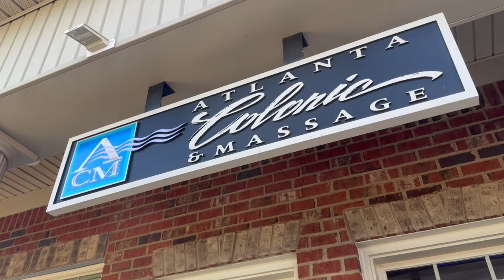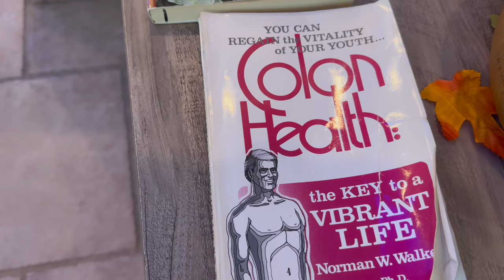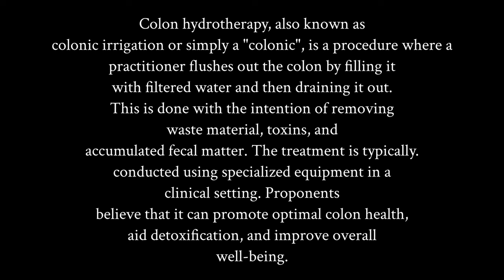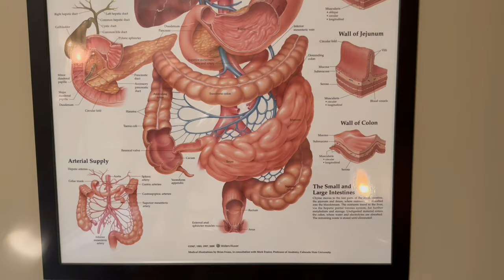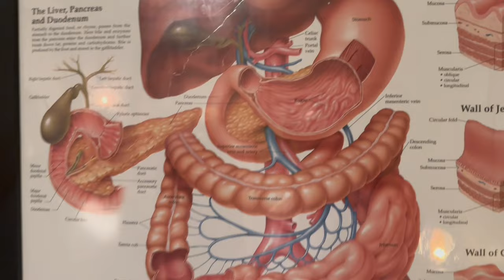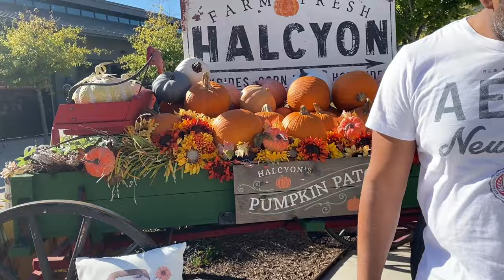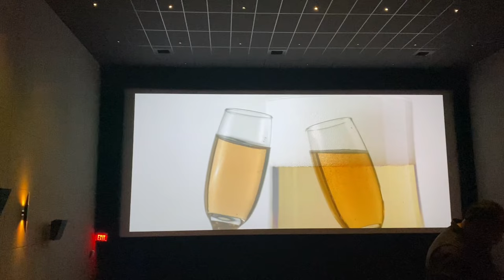VLOG: WE GOT A LOT OF💩|COME WITH US TO GET A COLON HYDROTHERAPY | NEW NIKES​⁠​⁠@tiahnamrose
VLOG: WE GOT A LOT OF💩|COME WITH US TO GET A COLON HYDROTHERAPY | NEW NIKES​⁠​⁠​⁠

Hey everyone! Back at it again with mom for our colon hydrotherapy session. If you've ever wondered about the experience, we've got you covered in today's vlog. And as a treat afterwards, we snagged some awesome new Nikes. Join our journey and see what it's all about!

Colonics, or colon hydrotherapy, is a procedure where the colon is cleansed with filtered water. Proponents believe it offers benefits, but scientific evidence is limited. Claimed benefits include:

1. Improved digestive function.
2. Increased energy and concentration.
3. Temporary weight loss.
4. Supports colon health.
5. Clearer skin.
6. Hydration of the colon and bloodstream.
7. Boosted immunity.
8. Relief from bloating.

However, there are potential risks, such as infection, bowel perforation, and gut flora imbalances. Always consult a healthcare professional before undergoing the procedure.

1.
2.
3.
4.
5.
6.
7.
8.
9.
10.
11.
12.